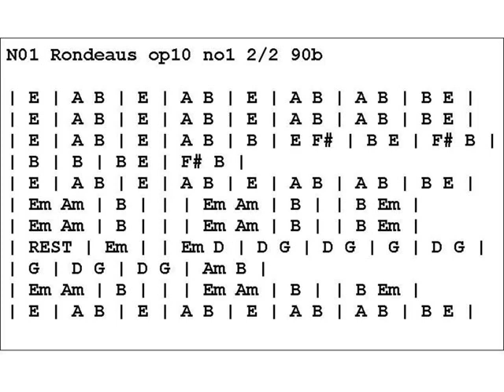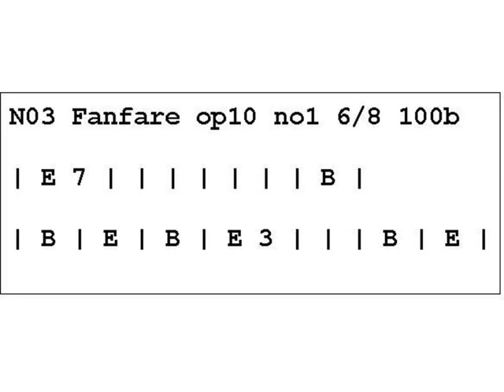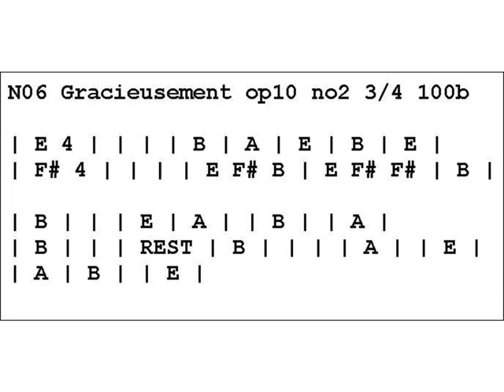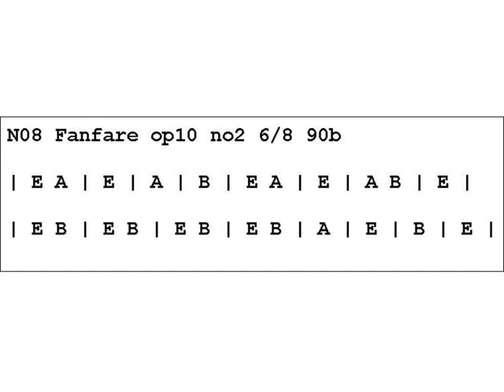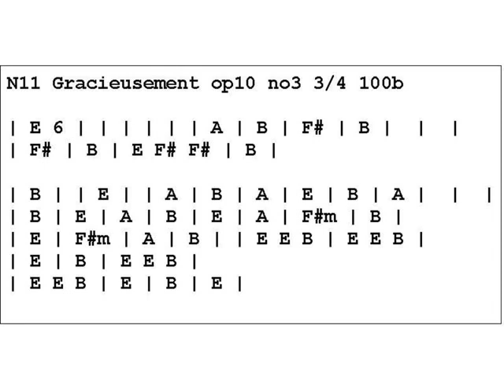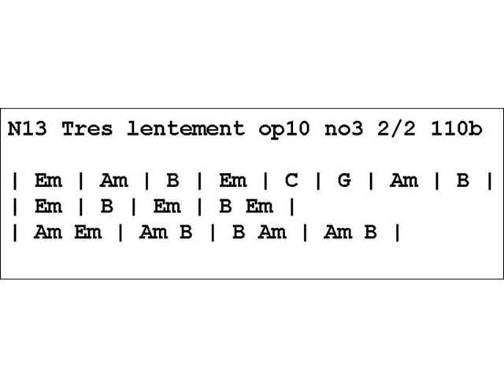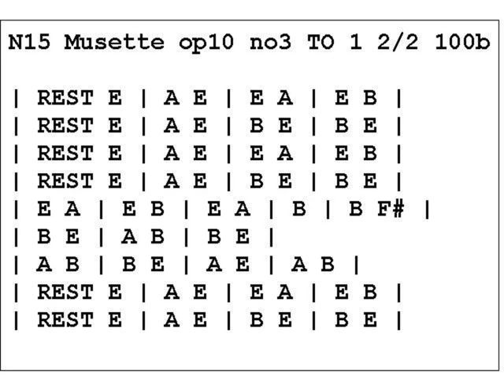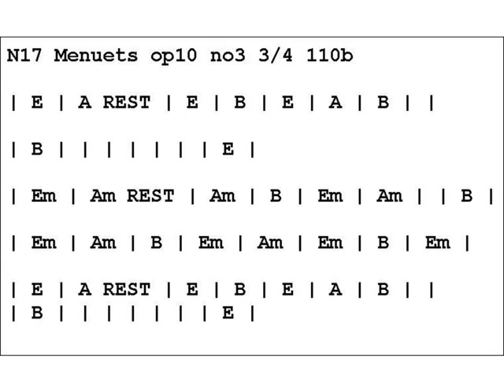Chords: Naudot Duets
01 N01 Rondeaus op10 no1 2/2 85b 00:00
02 N02 Bourrees op10 no1 2/2 85b 03:56
03 N03 Fanfare op10 no1 6/8 90b 07:51
04 N04 Tres lentement op10 no1 2/2 80b 09:01
05 N05 Menuets op10 no1 3/4 85b 09:49
06 N06 Gracieusement op10 no2 3/4 80b 12:11
07 N07 Menuets op10 no2 3/4 90b 15:18
08 N08 Fanfare op10 no2 6/8 90b 17:33
09 N09 Sauteuses op10 no2 TO 1 2/4 55b 18:44
10 N10 Tres lentement op10 no2 3/4 75b 21:02
11 N11 Gracieusement op10 no3 3/4 85b 21:33
12 N12 Sauteuses op10 no3 TO 1 2/2 100b 25:12
13 N13 Tres lentement op10 no3 2/2 90b 28:31
14 N14 Gigues op10 no3 6/8 75b 29:25
15 N15 Musette op10 no3 TO 1 2/2 80b 32:06
16 N16 Rondeaus op10 no3 TO 1 3/8 45b 34:02
17 N17 Menuets op10 no3 3/4 90b 37:29